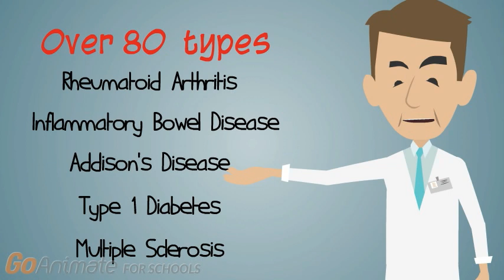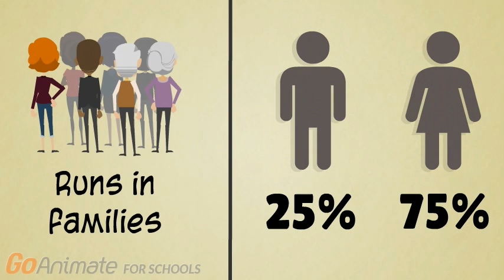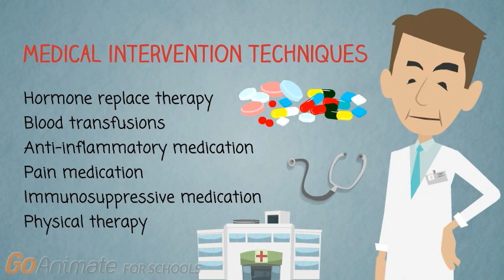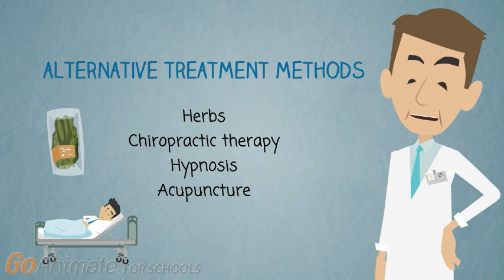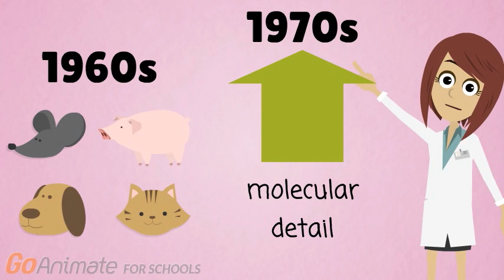What are Autoimmune Diseases?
This video is an overview of autoimmune disease. Autoimmune disease causes your immune system to attack healthy tissue and cells instead of harmful substances. Harmful substances contain antigens that allow the immune system to recognize these substances and destroy them. Sometimes these substances can confuse the immune system, as the immune system may not be able to distinguish between healthy tissue and antigens.

This video was created by high-school students Hamza Khan (Hillfield Strathallan College), Kate Kim and Chris Chois (Notre Dame High School) in collaboration with the McMaster Demystifying Medicine Program and Khatija Anum.